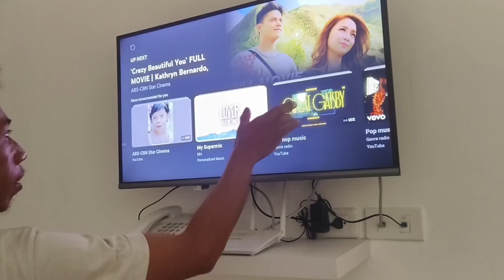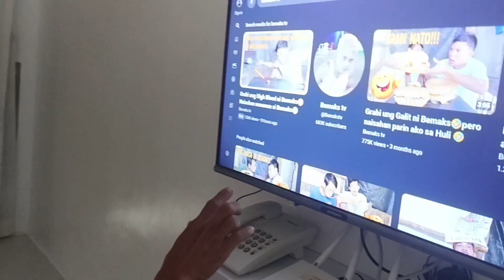IDOL BORLOLOY IBANG KLASE ANG TOUCHSCREEN TV NYA NANUOD NG BEMAKS TV😄BATANG NEMRAC😄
we make this videos with the intention of educating others in the most entertainment/inspiration form.we do not own some of them music we use in the most scenario.Our understanding is that it is in correlation to what is so called "Fair Right use".However given that is open to interpretation.If any owners of the music we like to us to remove the music,we have no problem with that and will do so as fast as possible.

please message us directly on YouTube if you have any concerns!